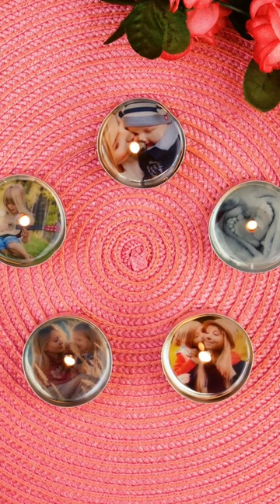Mother's Day Photo Candle 🕯️📸💗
If you're looking for the perfect Mother's Day gift, this DIY photo candle is sure to brighten Mom's day! 🕯️📸💗

🎬 Cleverly Shorts 🎬